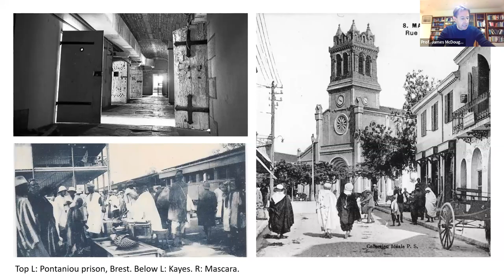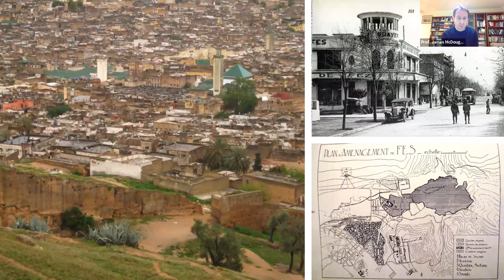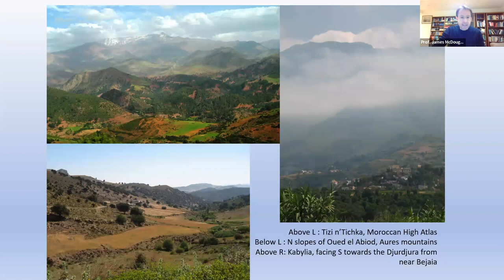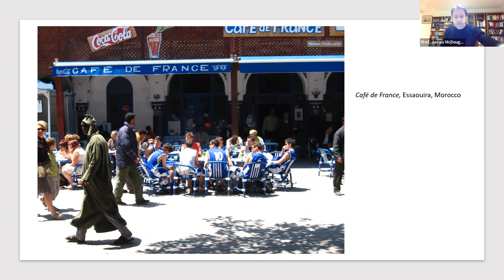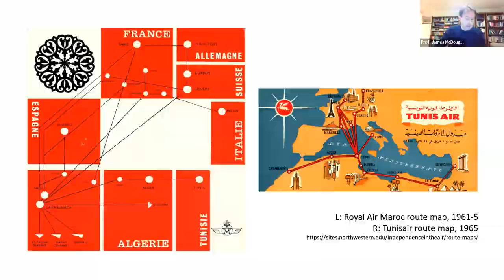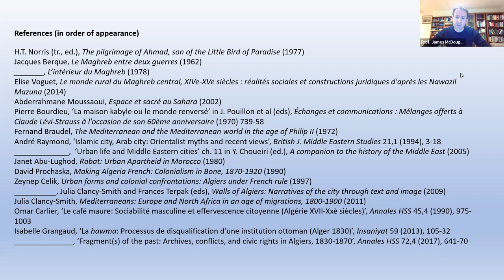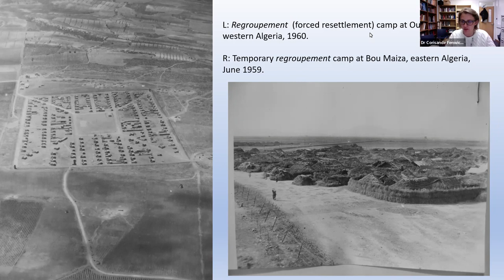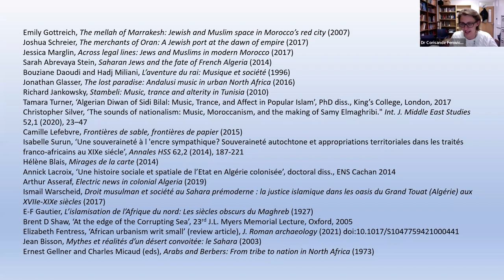'Always on the Edge? The Spaces of North African History' by Prof. James McDougall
Mauretania Tingitana was the furthest southwest periphery of the Roman Mediterranean; jazirat al-maghrib was a ‘peninsula’ connecting Egypt to al-Andalus; the Sahara was ‘the second face of the Mediterranean’, with North Africa as a corridor between the seas of water and sand through which successive ‘waves’ of colonisers simply passed. For much of its past, especially as outsiders have seen it, North Africa’s place in the world and in world history has been marginal by definition. Alternatively, seen as an ‘edge’, a ‘junction’, a ‘crossroads’ or a ‘hinge’ – between the Arab world and Africa, Africa and Europe, ‘Europe’ and ‘Islam’ – the Maghrib has been seen as a central articulating point, geopolitically and intellectually situated on the fault-lines of civilisations from the Habsburgs and the Ottomans through to Frontex and Daesh. Thinking through and beyond these tropes, how might a spatial history of North Africa look, and how might it help us see the region as the centre-point of its own past?

Professor James McDougall is Professor of Modern and Contemporary History at Trinity College Oxford.

His research addresses several related thematic and geographical fields, mainly in the period since c. 1700: the modern and contemporary Mediterranean; Middle Eastern, African and Islamic history, especially Algeria, Tunisia, and Morocco, but also the history of European imperialism in the Arab world, modern Arab intellectual and political history, and the global history of Islam since c.1700; the French colonial empire in Africa; the Sahara; nationalism and revolutionary movements in Asia and Africa; comparative imperial history; historiography and critical theory.

His research interests are in Mediterranean, Middle Eastern, African, and modern Islamic history, especially modern and contemporary North Africa; and modern France and the French colonial empire (18th-20th cents.). His first work focused on the intersection of Islamic modernism and nationalist politics in colonial Algeria, and he continues to work on colonial and contemporary North African, and especially Algerian, history and politics.